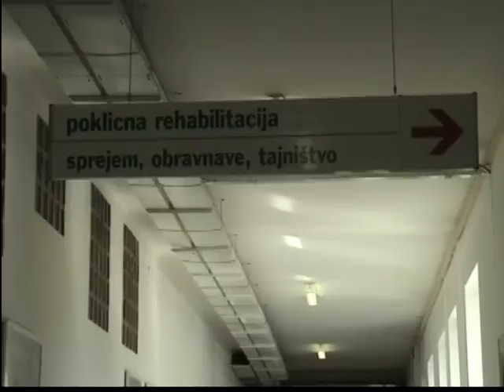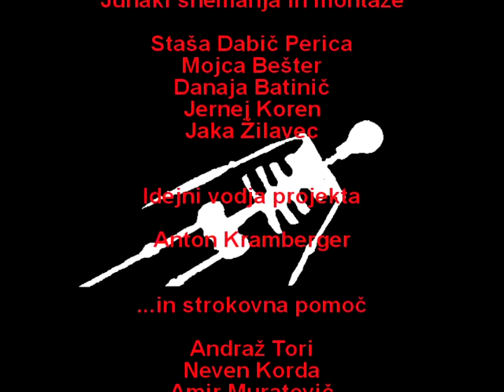Dolgoročni kratki portret - Dani Kavaš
Video delavnica FDV 'Kulturni utrip Slovenije',
Avtorji: Danaja Batinič, Mojca Bešter, Staša Dabič Perica, Jernej Koren,
pomlad 2006,

Izdelek je rezultat testne študentske delavnice »Dokumentarni video FDV – 2006« (Fakulteta za družbene vede,Univerza v Ljubljani; koordinator Anton Kramberger).

Product is a result of the test student workshop »Documentary video FDV – 2006« (Faculty of Social Sciences, University of Ljubljana; coordinator Anton Kramberger).